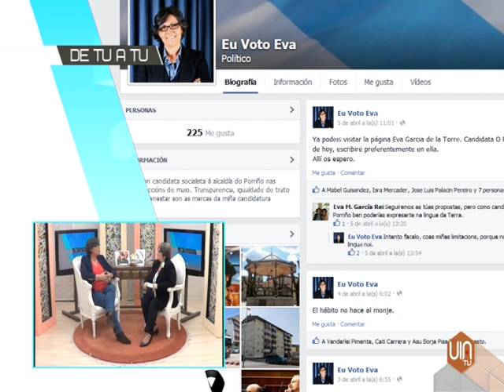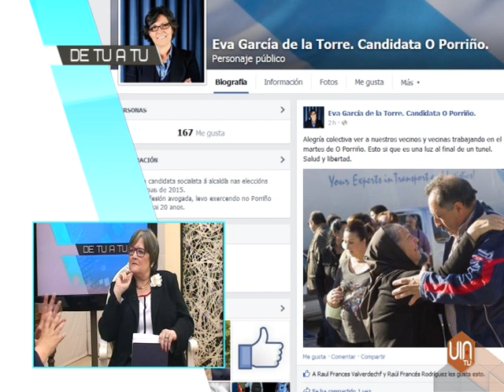DE TU A TU con Eva Garcia